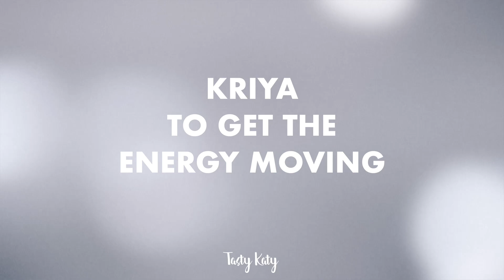Kundalini Yoga: A short and sweet Kriya to get the energy moving | 30 Minuten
Diese Kundalini Kriya schenkt dir viel Energie, da sie deine eigene Energie so richtig schön aktiviert. Die Übungen sind sanft, aber sehr kraftvoll.

Mein Buch: